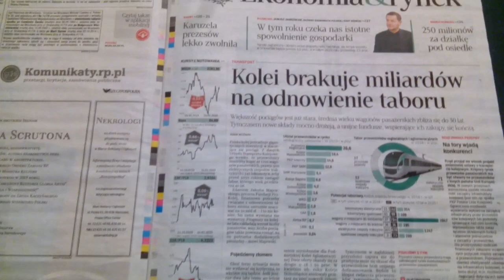WIESIOLANDIA PLUS RADIO YOU TUBE.COM